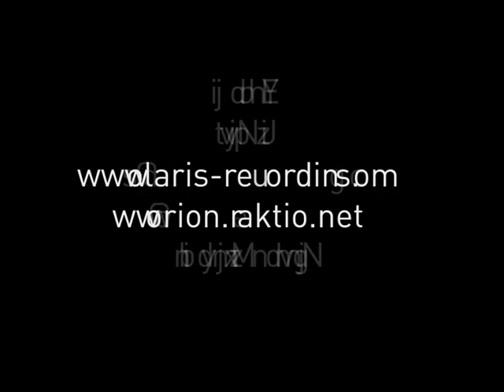DJ Orion - One Sunday (Solaris Recordings) (original + remixes)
One Sunday out on Solaris Recordings 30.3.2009